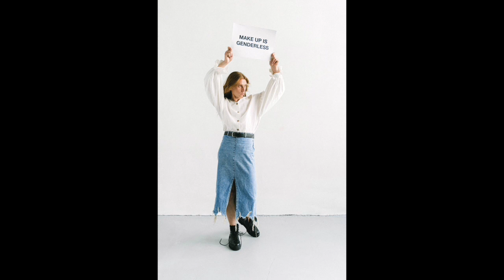Inspiring Ambient Music|Free Inspiring Music|Free Ambient Music For Download|Free M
AMBIENT MUSIC FOR KIDS TO SLEEP |
|DEEP RELAXING SONG WITH NATURE SOUNDS|
|FREE AMBIENT MUSIC SONGS |

Relaxing Music For Stress Relief & Sleep
peder b helland relaxing harp music
music for sleeping relaxing sleep music
youtube relaxing music
relaxing dog music
listen to relaxing music
sleep music relaxing music
relaxing music YouTube
relaxing celtic music
cafe music bgm channel relaxing jazz

sleep music
music for going to sleep
youtube sleep music
commercial free sleep music
music to sleep by
piano sleep music
sleep music ocean waves
music to sleep bye
sleep music for kids
music for sleep
deep sleep music collective relaxing sleep music
12 hour deep sleep music
best music to sleep to
10 hours of relaxing music for sleep
baby lullaby baby sleep music
free music
download free music online mp3
download music free
free music making software
best free music download sites
free music apps
pandora free music
free mp3 music download
free mp3 music download sites

🔥 🔧TOOLS I PERSONALLY USE IN MY BUSINESS

Top Products